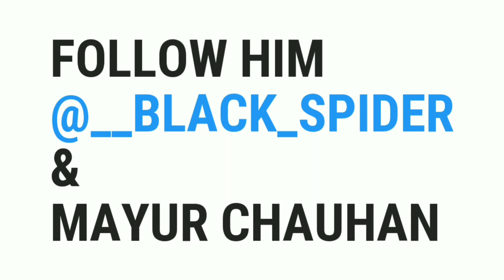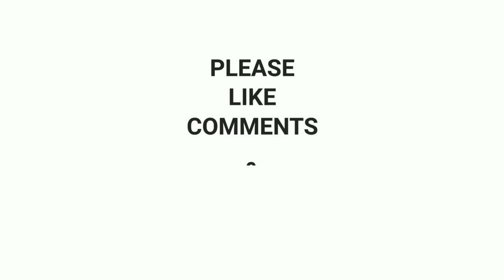Shoulder workout at home.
A brief workout video of shoulder to build up your muscels. Do try and tell us the results under comment section below